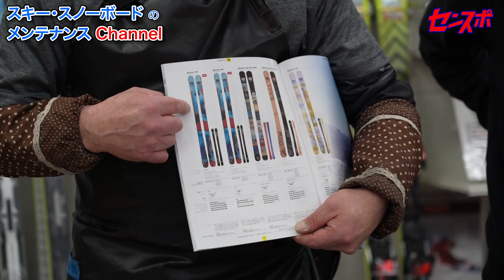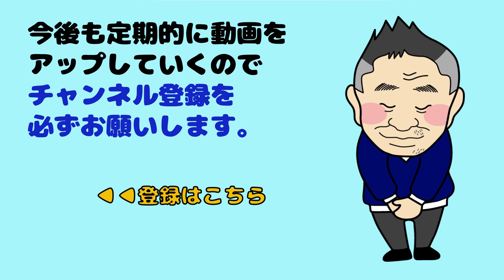【VOLKLのおすすめの板を紹介】１０年以上フォルクルのライダーをされている方がオススメするrevoltシリーズ パウダーやクルージングを楽しめる調子の良い板！